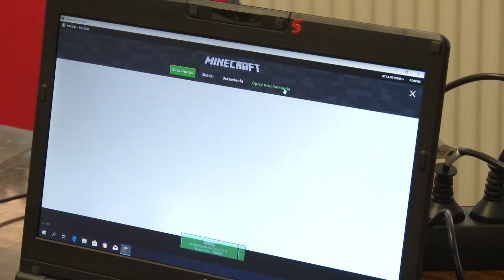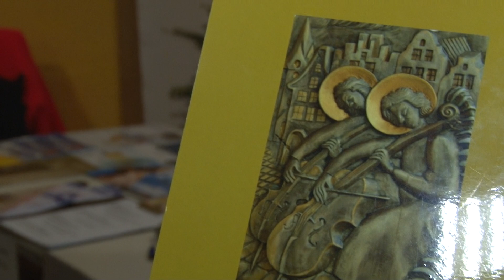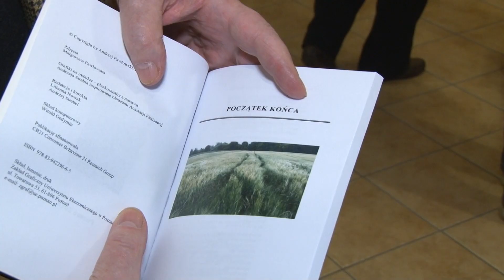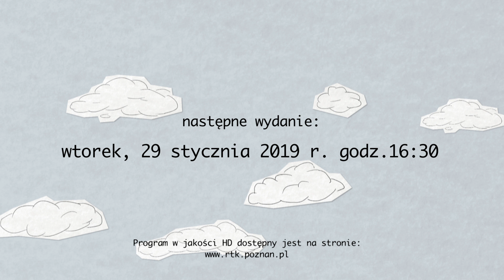Ratajski Fyrtel Kultury - wydanie z 15.01.2019